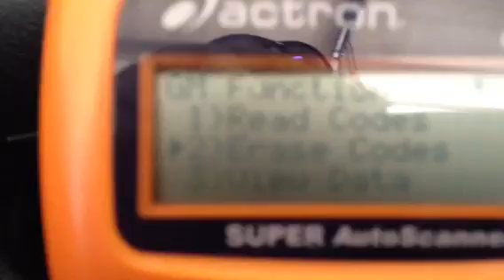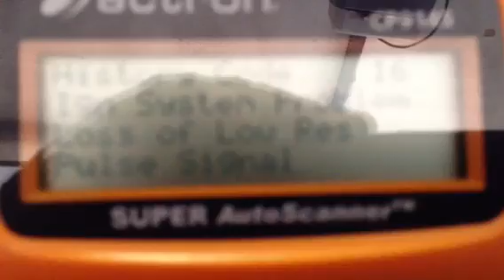Optispark woes.....still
Does this make sense?

UPDATE UPDATE UPDATE

Hi, yea, I figured out the problem, I was getting a code 16 "low resolution" and it turned out NOT to be the opti-spark. I had a new MSD opti on there and thought it was broke, I then installed another opti RichPorter and it did not work so, I brought that opti back and they gave me another opti and it did not work!! So, it got me thinking more, when a true code 16 exist the car should not have spark or fuel pressure but, my car did which turned out to be a intermittent code 16, I checked all the wiring harnesses for rips and found none, I then checked all the voltage/ground readings on the opti harness/coil and everything was good but, still having a code 16 problem, I posted this on the Corvette Forum and a guy told me to check my body ground straps. especially the ground strap on a vette that runs under the brake booster and goes to the bottom of the car. I WIGGLED THE GROUND STRAP AND THE CAR STARTED RIGHT UP WITHOUT HESITATION! So, turned out to be a body ground strap which ties into the computer ground which was making the computer give a false code 16! What a PITA but, easy fix. after changing opti 3 times LOL...dam! So, if your not sure it's the opti, check the voltage on the opti harness, i think the four plugs should read 5/5/12/ground. check this on both the harness where it connect near the fuel injectors and then check the other side of the harness by unplugging harness from opti and check that side and should be the same readings if all that checks out ok, it may be the opti but, this tricked me so, then put a spark tester on the plug/wire and see if your getting spark...if your still getting spark it is then a bad body ground or a bad computer. check all the grounds first and then move onto the computer. The opti is really simpler then it appears, the problem will be with the opti or wiring harness or grounds and finally the computer. NOTHING else is intertwined with it to cause a failure so, the problem will be one of those areas. good luck! There is lots of info at the different forums: